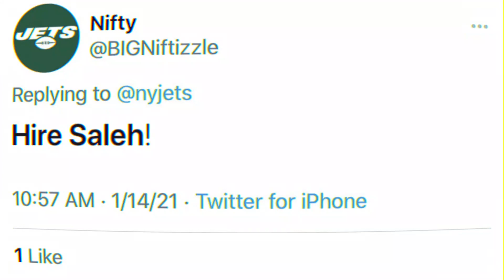Welcome To New York, Head Coach Robert Saleh | New York Jets | NFL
It's official, Robert Saleh is the next head coach of the New York Jets.